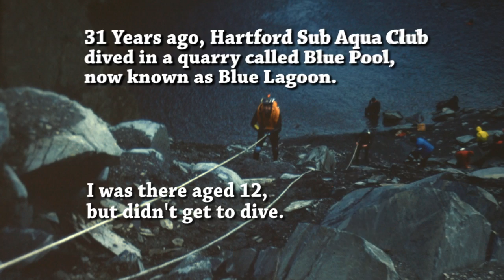Scuba Diving Blue Pool, Llangollen, Wales (+Underwater BBQ)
A short story about a 31 year wait for a return to dive in Blue Pool following  a visit there in 1979 with Hartford Sub Aqua Club.  Blue Pool is just off the Horseshoe Pass in Llangollen Wales. I visted when I was 12 and snorkelled around while the club divers took the plunge. Now, 31 years later, I get the chance to dive it myself!